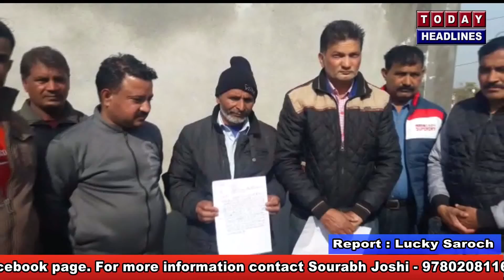नवोदय स्कूल में पढ़ने वाला बच्चा पिछले कई दिनों से स्कूल से लापता